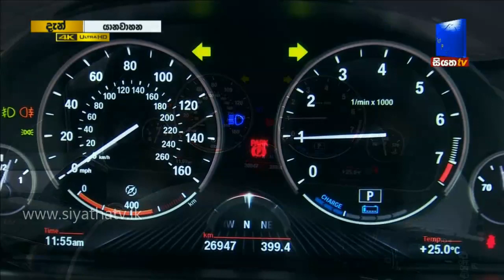YANA WAHANA යාන වාහන | Siyatha TV | 2019 - 07 - 13